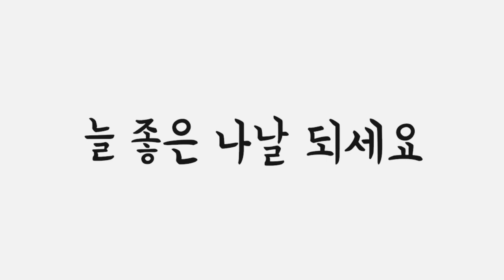산책했어요-벗꽃길산책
2021년 4월 4일 벗꽃이 만개한 숲길을 산책 했다.
흐린날이라 영상이 밝고 또렸하지를 않아서 다소 아쉽기도 하다. 숲길은 언제나 포근하고 정겨운 느낌이 드는 아름다운 곳이라 항상 가고 싶고 머물고 싶은 곳이다.